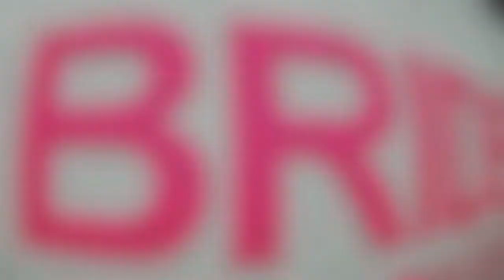HARUBEE at PHILIPS BRIDE FAIR 2012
Stopmotion of Harubee's performance at the Philips Bride Fair 2012
for more boduberu